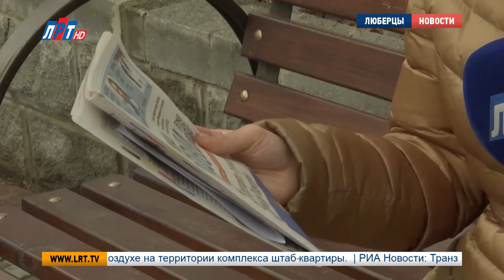«Свободный микрофон» Чем заняться без Интернета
В Международный день интернета, который как раз отмечается 4го апреля, наш корреспондент Анна Троян решила поинтересоваться, есть ли жизнь - вне и без - Всемирной сети? Что думают на этот счёт люберчане, узнаем прямо сейчас.